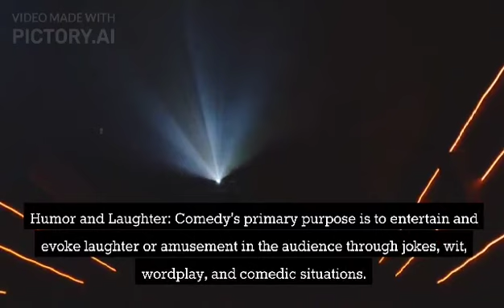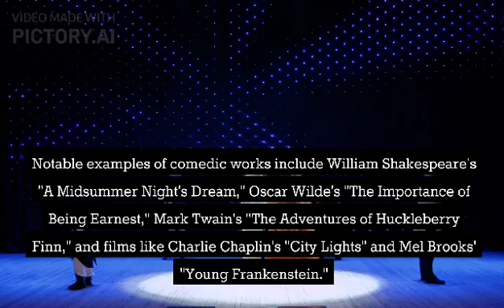Comedy comedy comedyinliterature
Comedy in literature refers to a genre that aims to amuse and entertain the reader through humorous and light-hearted storytelling. It often includes elements such as witty dialogue, absurd situations, and comedic characters. Comedy has a long history in literature, dating back to ancient times, with notable examples like the works of Aristophanes in Greek drama or the plays of William Shakespeare.

Some famous literary works known for their comedic elements include "Pride and Prejudice" by Jane Austen, "Don Quixote" by Miguel de Cervantes, "Catch-22" by Joseph Heller, and "The Hitchhiker's Guide to the Galaxy" by Douglas Adams.

These comedic works provide readers with laughter, satire, and a unique perspective on human nature and society, making them an essential part of the literary world.